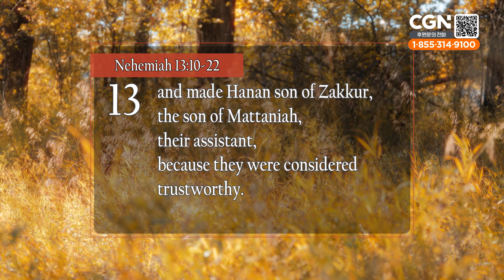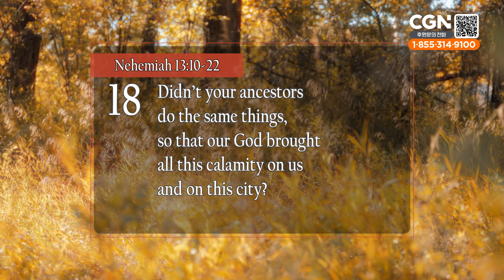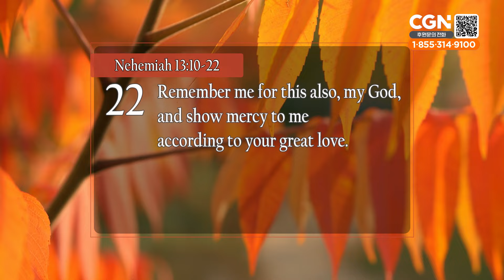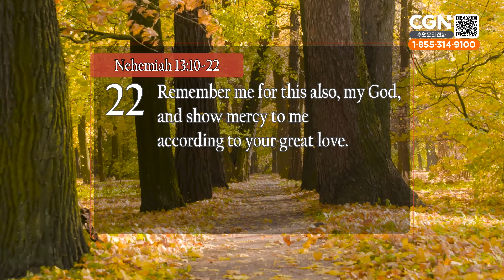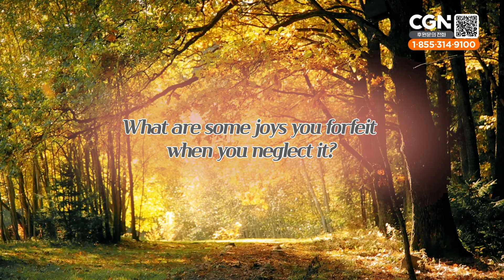Regard for God's Instructions (Nehemiah 13:10-22) Living Life 09/29/24 Daily Devotional Bible Study